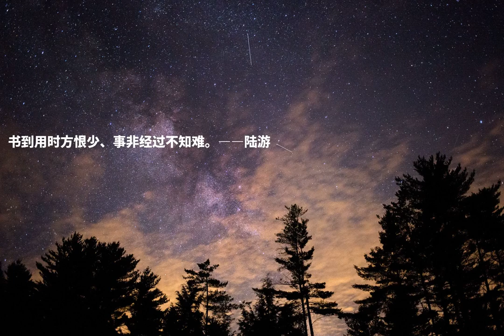书到用时方恨少、事非经过不知难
书到用时方恨少、事非经过不知难。――陆游